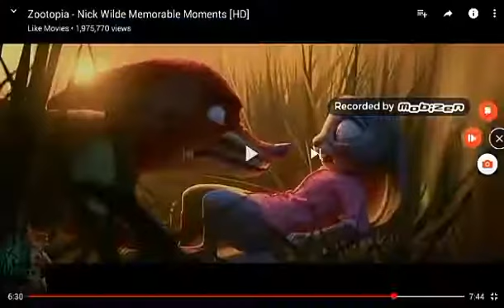Nick Wilde bites thunderclap